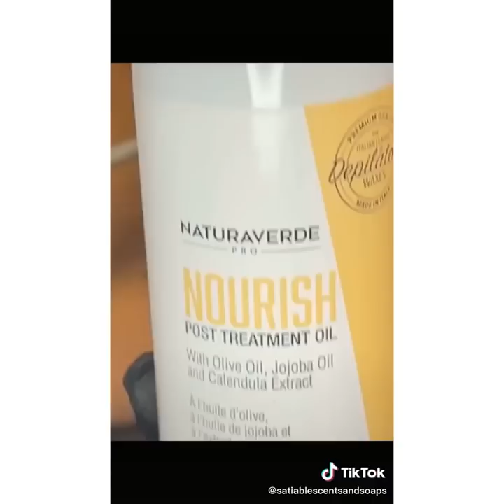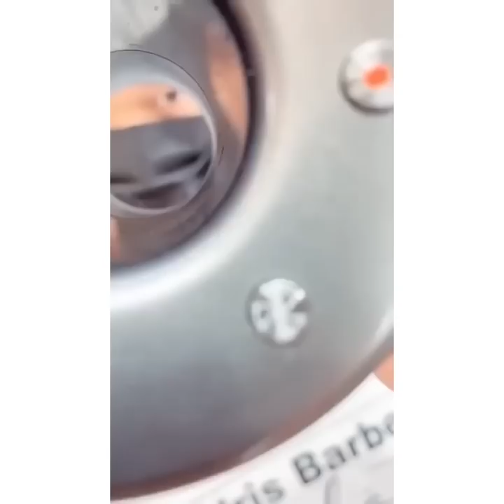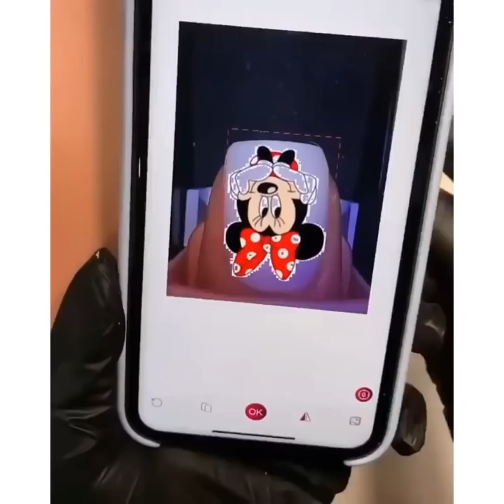Most Extreme Smart Beauty Treatments For Girls 2022 | Best Smart and Helpful